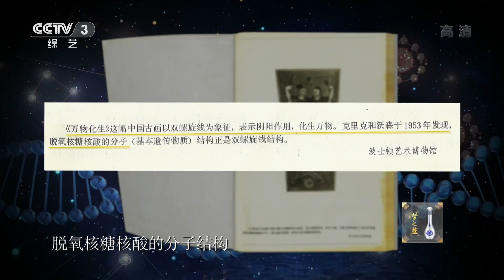[国家宝藏第二季]古人已开始研究基因技术？伏羲女娲图居然暗藏DNA密码| CCTV综艺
《国家宝藏》第二季，每集以一个博物馆为主题，亮相三件文物，每件文物绑定一位与之气质相符的明星嘉宾，他们或娓娓道来文物传奇的前世，或打扮成古人的形象演绎宝藏诞生的故事，带领观众进入一个神秘的探寻空间。